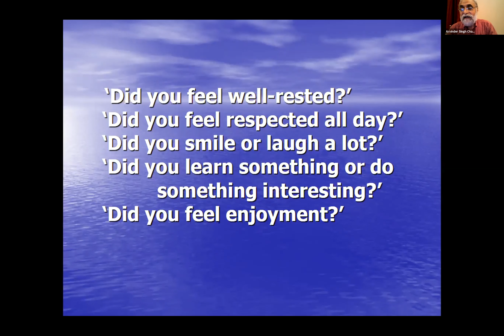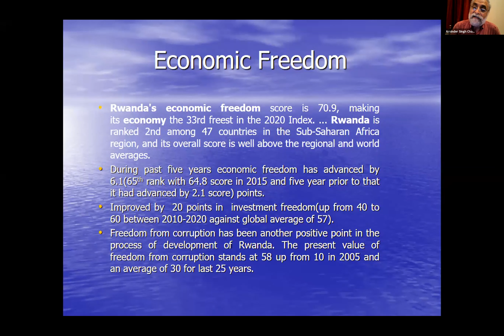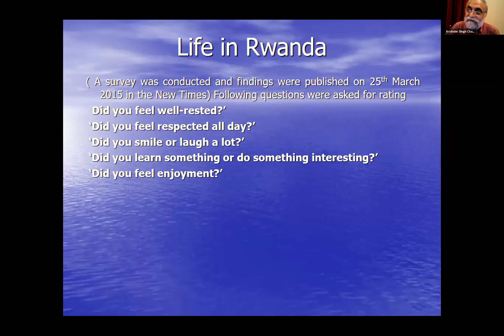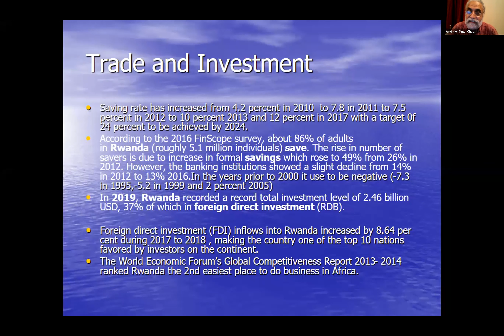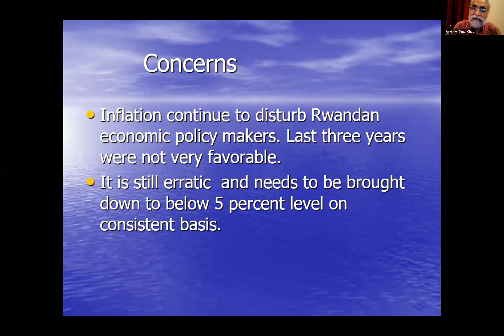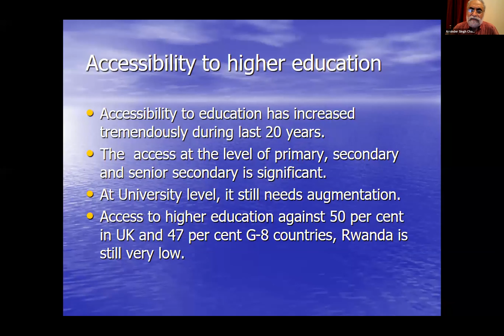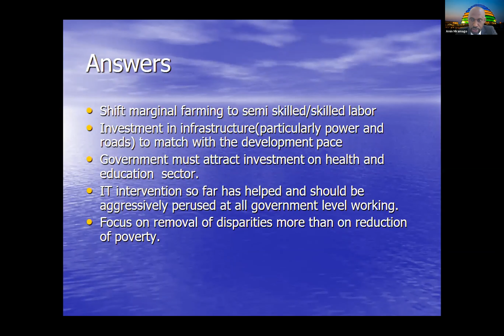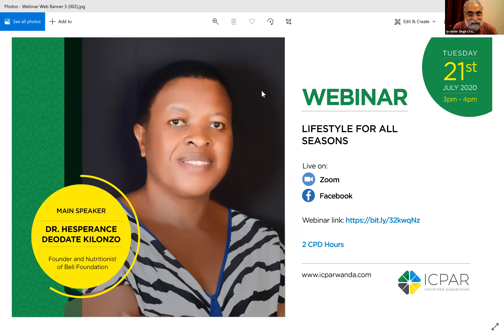A New Pearl of Africa - Two Decades of Rwanda's Transformation Story Webinar with Arvinder S. Chawla